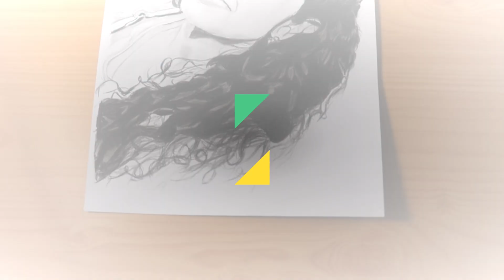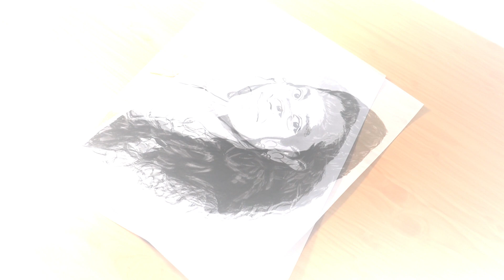Happy Birthday Dr. Manimegalai 🎂 || Drawing || Commissioned Work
Wish u many more happy returns of the day🎂

hello guys,
commission work on YouTube, hope u like it 🤞
& for more video keep supporting by

🔅Tool's I use
1. Mechanical Pencils 0.3 &0.5

2.Artline Pencil Set HB, 2B, 4B, 6B, 8B, 10B

3. Camlin Charcoal Pencil

4. Isomars Pencil Extender

5. Tombow Mono Zero Eraser

6. Kneadable Art Eraser

7. Paper Stumps Set of 6

keep supporting

Jaffi's Arts